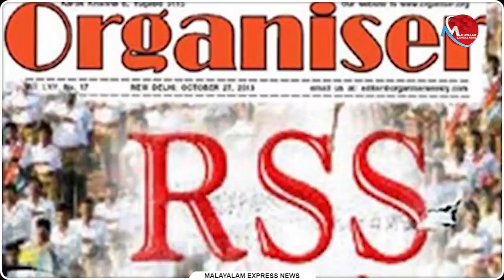ആളുകളെ ചിരിപ്പിക്കാതെ ഒന്നിറങ്ങി പൊയ്ക്കൂടെ ബിജെപിക്കാരെ| News Updates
ആളുകളെ ചിരിപ്പിക്കാതെ ഒന്നിറങ്ങി പൊയ്ക്കൂടെ ബിജെപിക്കാരെ

Tag-Generator-Youtube-malayalam news-global